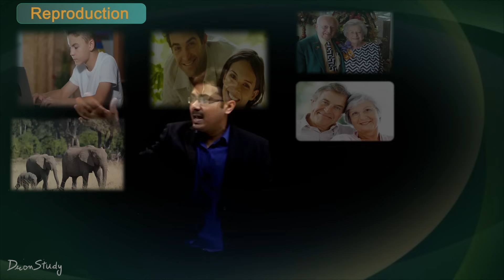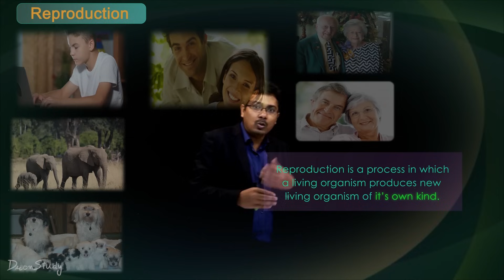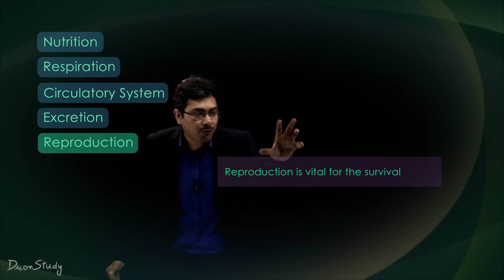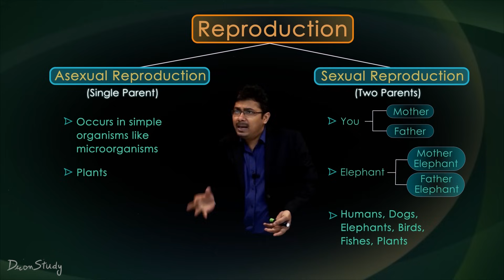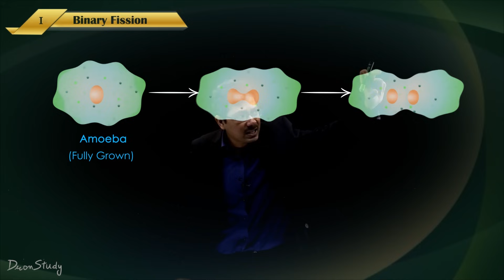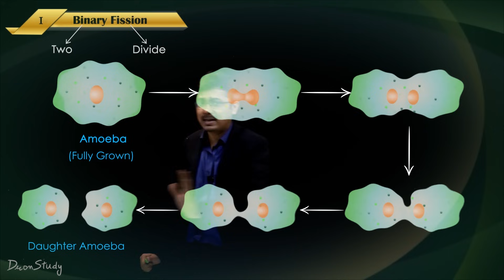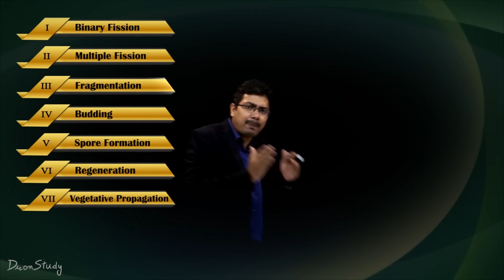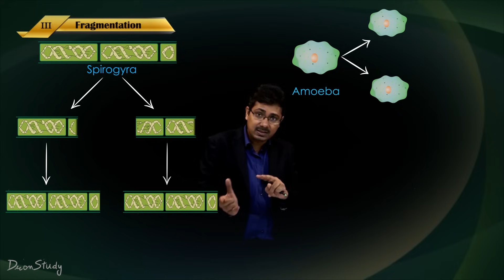Reproduction - How do Organisms Reproduce: CBSE Class 10 Science (Biology) | Toppr Study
Reproduction - How do Organisms Reproduce: CBSE Class 10 Science (Biology)
In today's video, Reproduction from CBSE Class 10 Science. Let's watch this amazing topic for your effective Board Exam - Science Preparation with proper explanation by your favorite teacher. In this session, you will find Tips, Tricks, and Strategies in detail to score full marks in class 10 Science. So, Don't Miss It!!

Topics cover in this video are:

00:20 - Reproduction
Reproduction is a process in which living organisms produce more living organisms of their own kind. The offspring grows, matures and in turn produces new offspring's. Thus, there is a cycle of birth, growth, and death. Reproduction, therefore, ensures continuity of life of a species on earth.

04:40 - Types of Reproduction
There are two main types of reproduction in living organisms. They are asexual reproduction and sexual reproduction.

Asexual reproduction: The process of reproduction in which new individuals are produced from a single parent. Eg Microorganisms

Sexual Reproduction: The process of reproduction in which two individual is involved to produce a new individual. Eg Human, Tiger

07:00 - Types of Asexual Reproduction
There are seven types of asexual reproduction: Binary Fission, Multiple Fission, Fragmentation, Budding, Spore Formation, Regeneration, Vegetative Propagation.

In this video, you will learn about Reproduction of class 10 science, a very important and interesting topic.

00:20 - Reproduction

04:40 - Types of Reproduction

07:00 - Types of Asexual Reproduction

Let us know your doubts regarding today's topic "Reproduction - How do Organisms Reproduce: CBSE Class 10 Science (Biology) | Toppr Study" in the comment below 👇 we will respond to solve your doubts asap. See you guys in the ⏭️ next surprising session!